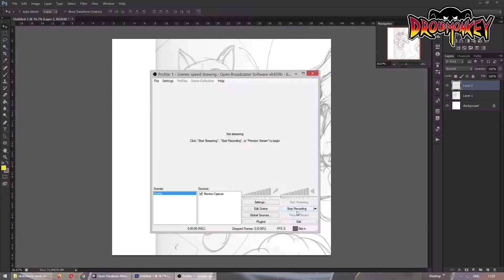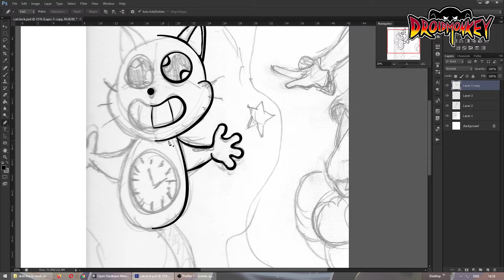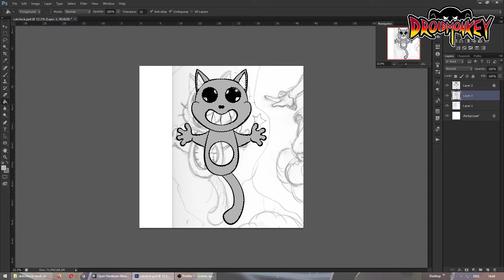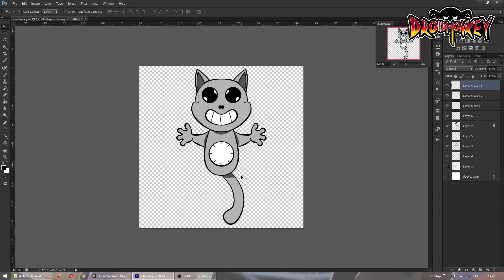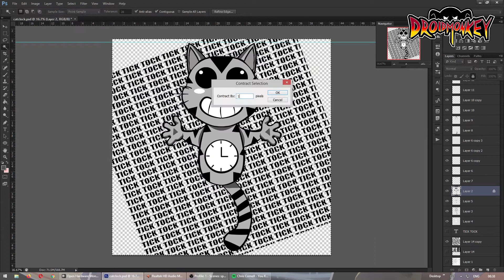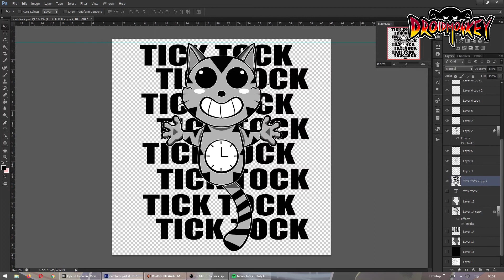CAT CLOCK SHIRT DESIGN FOR MY STORES (DIGITAL ART)- speed drawing | DROIDMONKEY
CAT CLOCK SHIRT DESIGN FOR MY STORES (DIGITAL ART)- speed drawing
The art in my stores.